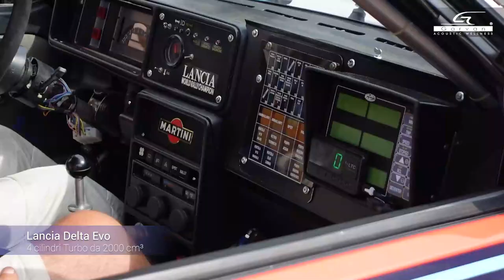Minardi Day Imola 2022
Guarda e ascolta i suoni delle F1 storiche tra cui i 12 cilindri Ferrari all’Historic Minardi Day Imola 2022.

Registrato con microfono super cardioide a condensatore.

Garvan Acoustic. Diffusori acustici e trattamento acustico
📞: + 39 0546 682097